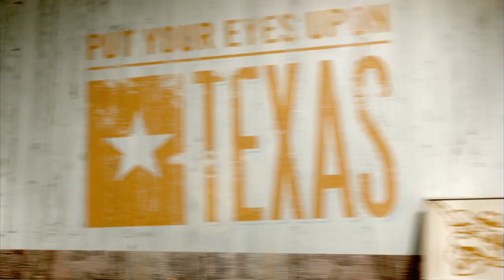Steve Patterson discusses Charlie Strong hire on Longhorn Network [Jan. 6, 2014]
Texas Men's Athletics Director Steve Patterson visits the Longhorn Network to discuss his choice of Charlie Strong as the new head football coach of the Texas Longhorns.